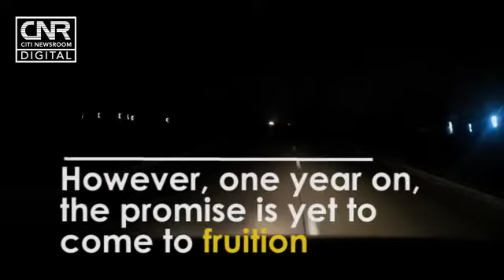Motorists in danger at night as Tema Motorway remains without streetlights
Driving on the Tema Motorway at night can be a frightening.

Aside gaping potholes, the motorway has no streetlights.

This makes it difficult for drivers who use the highway at night.